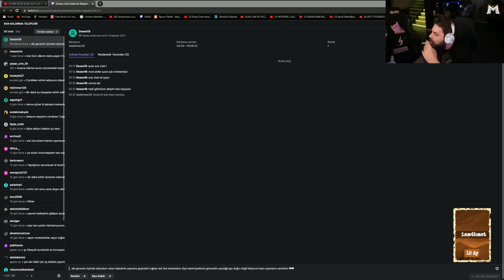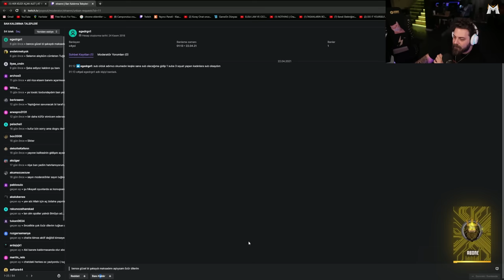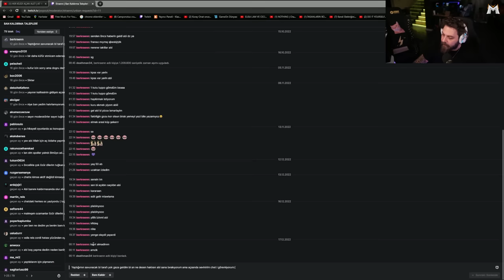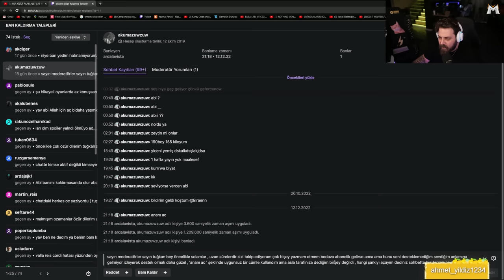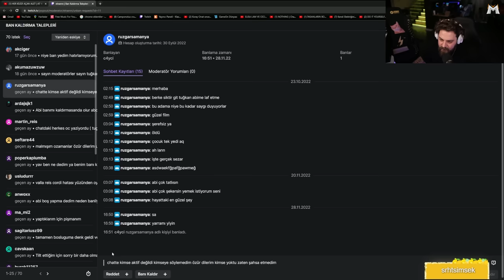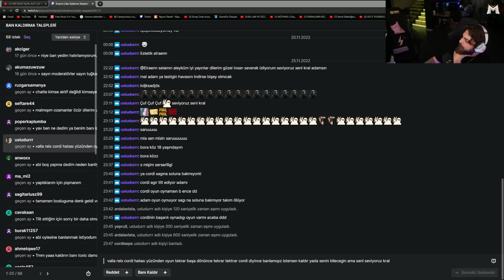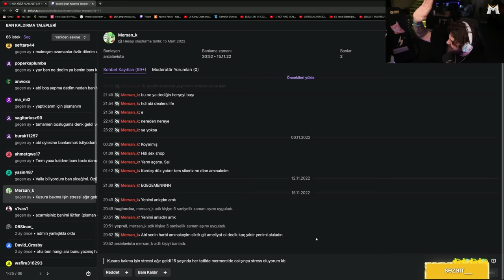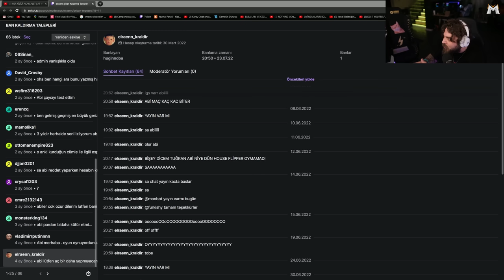Elranen - Ban Taleplerine Bakıyor | Bunlar Nasıl Sebepler ? | #6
Elranen - Ban Taleplerine Bakıyor | Bunlar Nasıl Sebepler İyi Seyirler.

☑ Oynatma listeleri